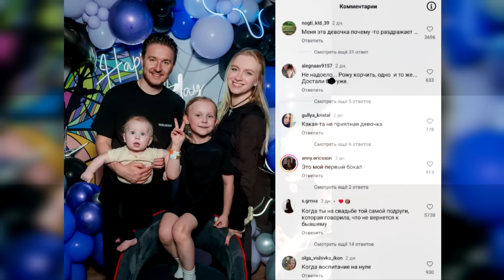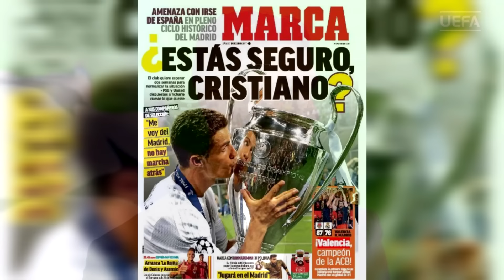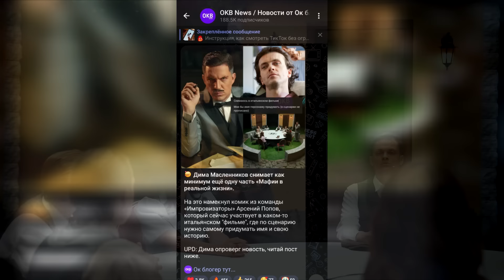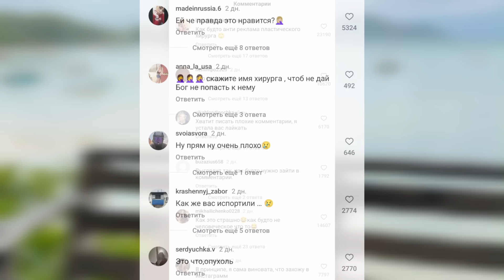Подкаты к Вале в Дубае / Инстасамка и Олег на грани драки / Саша Стоун переживал хейт Выжить в Дубае